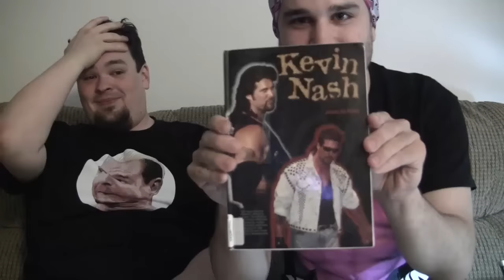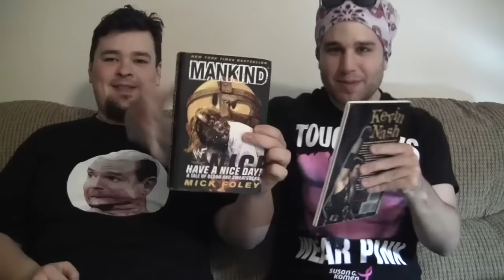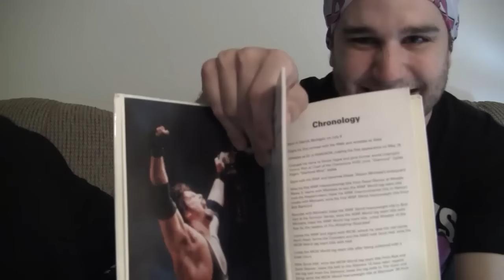Taggin' In: Hell in a Cell 2016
WWE's first women's main event and Hell in a Cell match. What could POSSIBLY GO WRONG?!